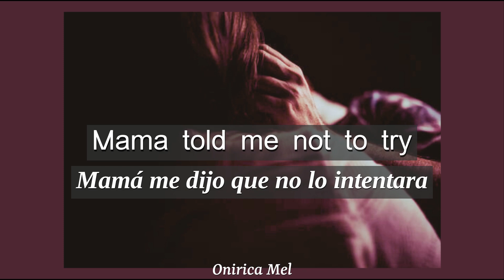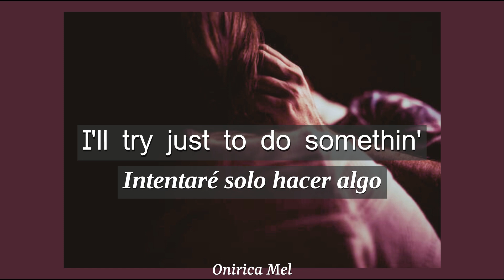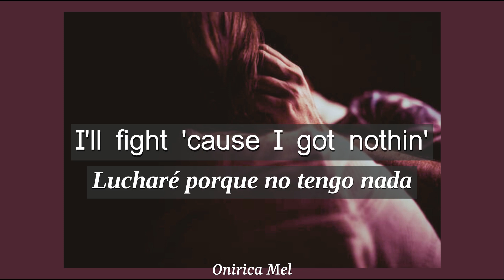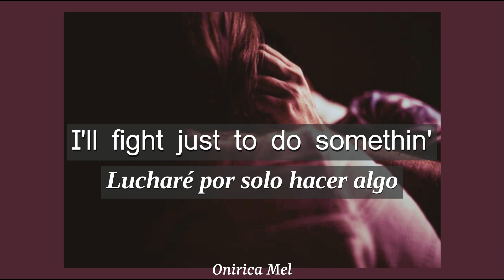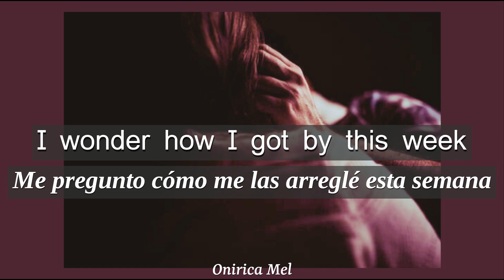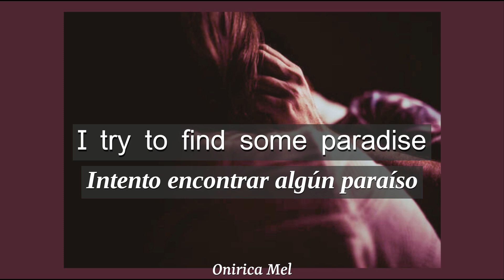The Neighbourhood - Void [SubEspañol]